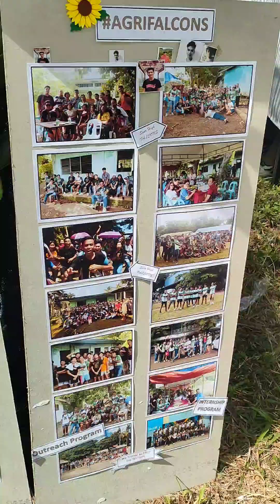MGA GANAP SA 57TH FOUNDING ANNIVERSARY IN LACARLOTA CITY COLLEGE DAY 1 & DAY 2